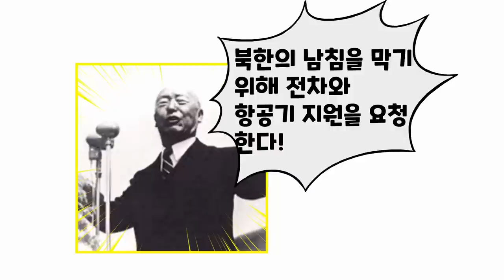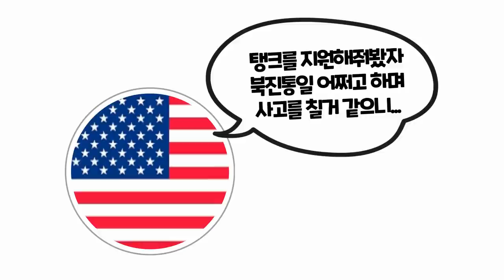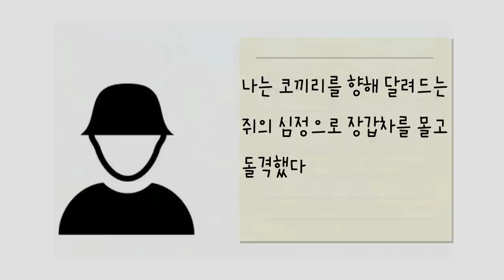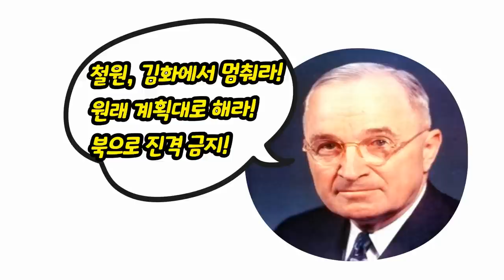6.25전쟁 초반, 탱크가 없는데도 국군은 북한군의 T-34/85전차와 맞짱을 떴다!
6.25전쟁 당시 탱크 1대도 없었던 국군.
북한의 T-34/85전차에게 얼마나 당했던가?
6.25전쟁 당시 국군의 북한군 T-34전차 극복기입니다.

00:00​  하일라이트
01:43  국군도 기갑장비가 있었다?
03:40  장갑차로 T-34와 맞짱을 떴던 국군의 엄청난 용기
06:47  처음엔 미군도 T-34에 속수무책으로 당했다.
07:36  드디어 북한 T-34를 잡기 시작하는 미군
09:18  한국전 최대 전차전 T-34와 퍼싱과의 맞짱 대결
11:10  중공군을 완전 격멸하고 평양까지 내달릴뻔한 에피소드